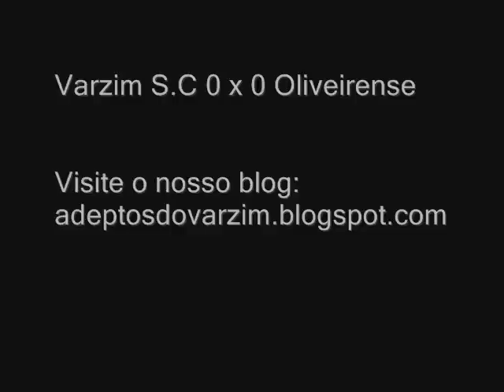Varzim 0 x 0 Oliveirense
Alguns lances do jogo...